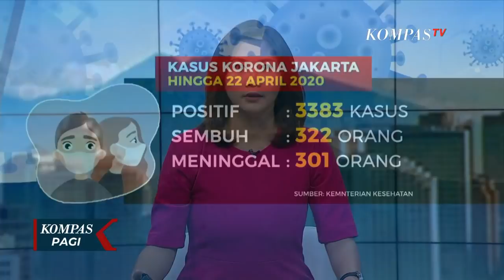Pemkot Rencanakan PSBB di Kota Surabaya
SURABAYA, KOMPAS.TV - Sehari setelah persetujuan menteri kesehatan terhadap usulan PSBB di 3 kota di Provinsi Jawa Timur turun, pemerintah kota surabaya siap memaparkan rencana PSBB di depan Gubernur Jawa Timur.

Ada 3 kabupaten kota yaitu kota Surabaya, Kabupaten Sidoarjo, dan Kabupaten Gresik akan memaparkan rencana pembatasan sosial berskala besar atau PSBB.

Bentuk konkret pembatasan nantinya dituangkan dalam peraturan gubernur dan diserahkan ke setiap daerah yang menjalankan PSBB.

Rancangan perwali dan perbup akan dibacakan di depan forum, mulai dari pola pembatasan, dampak sosial ekonomi, hingga sanksi yang diterapkan.

Surabaya menjadi salah satu wilayah dengan kasus positif corona terbanyak di Provinsi Jawa timur.

Meski masuk zona merah, pemerintah Kota Surabaya belum akan mengajukan permohonan pembatasan sosial berskala besar, PSBB.

Kebijakan PSBB, hingga Senin kemarin masih dalam tahapan pengkajian oleh tim Pemkot Surabaya.

Sebagai langkah antisipasi lain, pemerintah Kota surabaya akan mengevaluasi berbagai upaya penanganan covid 19, yang saat ini masih berlangsung.